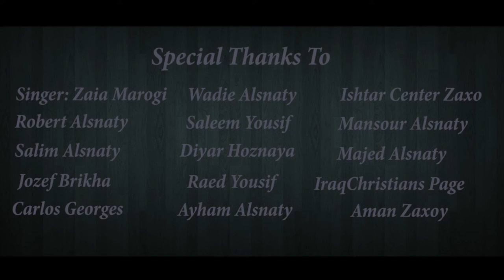Ayman Zaxoy - Gejloke ( Sanatian Folkore ) 2016 ايمن زاخوي - كژلوكي - تراث سناطي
Ayman Zaxoy : Gejloke ( Sanatian Folkore )
Mawal Lyrics : Ayman Zaxoy
Lyrics and Melody : Sanatian Folkore
Arrangement : Saad Zaay
Editing : Dan Hoznaya
Produced By : Evan Farouk

ايمن زاخوي : كژلوكي
كلمات الموال : ايمن زاخوي
كلمات و الحان : فلكلور سناطي
مونتاج : دان هوزنايا
انتاج : ايفان فاروق